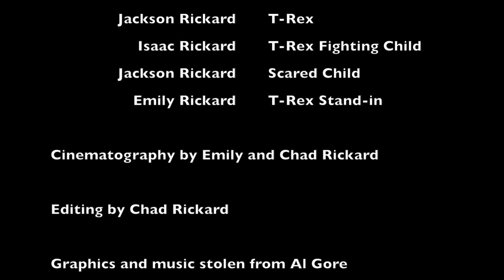T-Rex Santa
Here is our 2017 holiday gift to all our friends: us being stupid! Merry Christmas to all and remember to make ridiculous memories with family.

Sorry for not having hours to record original music. Background Music includes: Dr. Dre, Kenny G, various carnival music and news riffs.